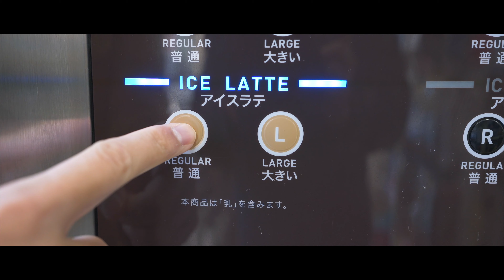Niseko Japan Snowboarding | 日本二世谷滑雪 | Cinematic 2019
Niseko is a place in Hokkaido where powered snow falls during winter with many hot springs scattered around the mountains. This was the third time we visited Niseko. The terrain was not particularly challenging but the massive amount of deep powder made this place addicting.

Every night we devoured loads of sushi, drank sake and pints of local draft beer, then struggled to get up in the morning. Getting up early to get that untracked powder became the most challenging part. Also during the holiday season, the resort was super crowded. We always looked for gates that gave us access to get out of the boundaries to search for the best Japow. Here are some exciting moments we captured during our adventure.

❆ Shot with
Sony a7RIII

❆ Music
The Great Escape by Ian Post
Anywhere by Joachim Nilsson
Wild Calling by Virgil Arles
Canons ft. Jmr by Super Duper
Going Our Way by Tim Halperin
Fear Crusher by Celldweller

Footage shot and collected by Henry Tao, Justin Lee, Kemble, and Clinton.
Sound Designed by Henry Tao
Video Edited by Henry Tao

Henry Tao
Justin Lee
Stella Huang
Sam
Janice Lee
Clinton
Kemble
Trista

❆ Special thanks to Justin’s Mom and Nobuyuki Tomiuga